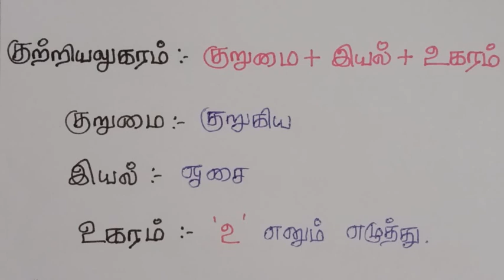தமிழ் இலக்கணம் PART -3 குற்றியலுகரம்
குற்றியலுகரம் என்பது ஒரு தமிழ்ச் சொல்லில் உள்ள உகரம் ஏறிய வல்லின எழுத்து (எ.கா: கு, சு, டு, து, பு, று) சொல்லின் கடைசி எழுத்தாக வரும் பொழுது, மற்ற குறில் உயிர்மெய் எழுத்துகள் (எ.கா: ற, கி, பெ) போல் ஒரு மாத்திரை அல்லாமல் அரை மாத்திரை அளவேயாகக் குறைந்து ஒலிக்கும் வரையறை கொண்டது.